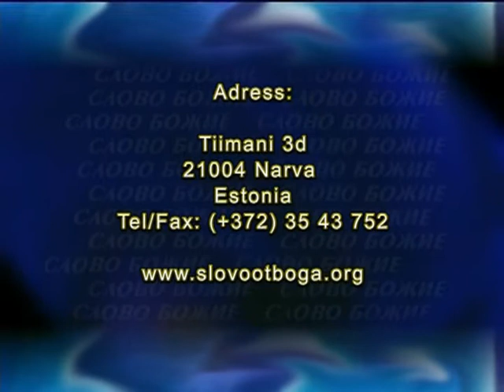В. Седнев - Все возможно верующему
2006/05/18 - Владимир Седнев